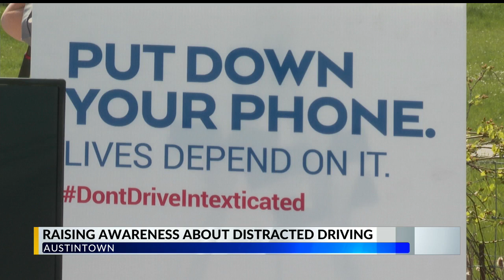Movement launched to keep phones down while driving in Trumbull County